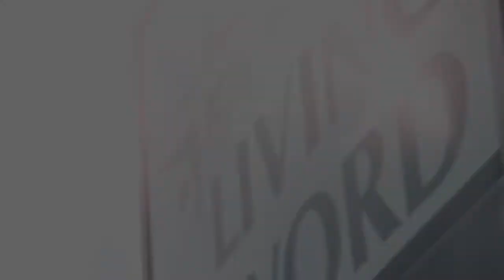Dominion by the Word 2013 Main Trailer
This year's Dominion by the Word is going to change your life forever! Get ready to take your relationship with God to a whole new level with powerful worship and insightful teaching from speakers such as John Avanzini, Gary Hash, Steve Kelly, and Dennis Burke. This will be one conference you do not want to miss!

More details at lwfc.org.